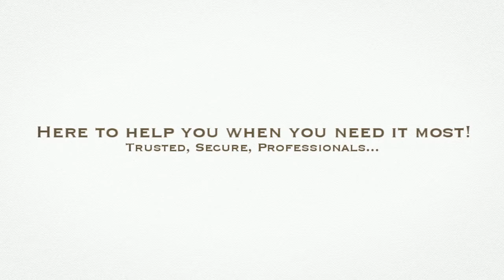Taylor Fire Damage Restoration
1. selling your fire damaged house
2. getting help from a reputable fire damage restoration company
3. finding a qualified contractor to help repair your fire damaged home